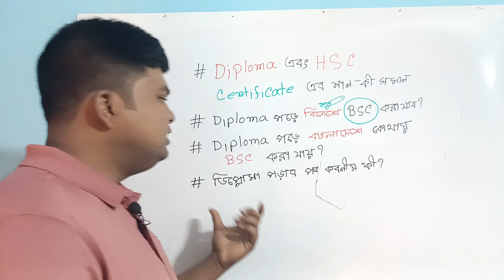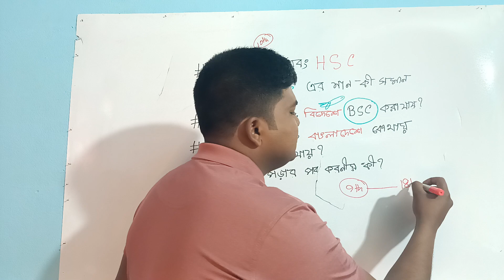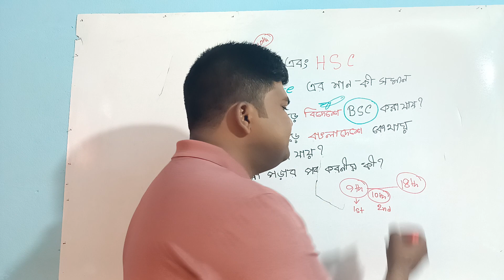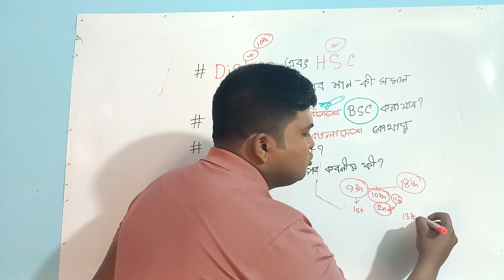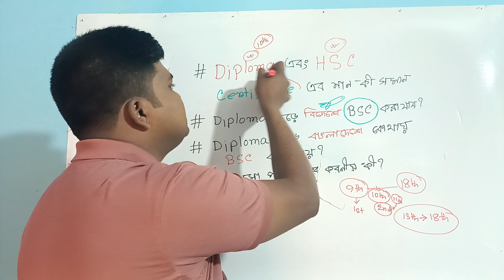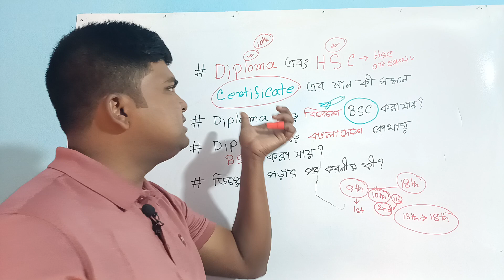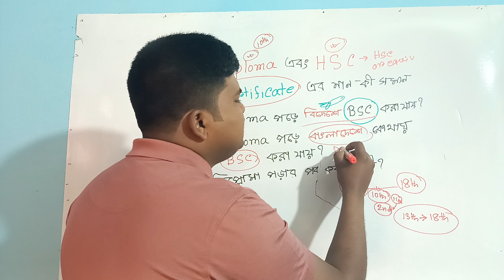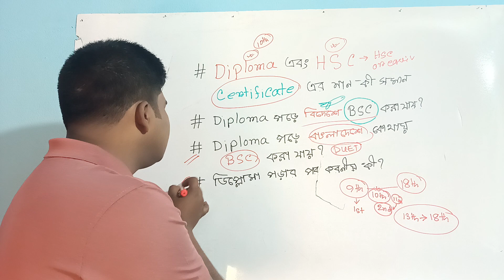ডিপ্লোমা এবং এইচএসসি সার্টিফিকেট এর মান কি একই | Diploma নাকি HSC কার মান বেশি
আগে আসলে আগে ভর্তি হতে পারবেন অথবা আবেদন না করলেও কিভাবে পলিটেকনিকে ভর্তি হতে পারবেন সে বিষয়ে বিস্তারিত জানতে এই ভিডিওটি দেখুন

কিভাবে চাকরির ক্ষেত্র নেই এমন টেকনোলজিতে পড়ে চাকরির ক্ষেত্র আছে এমন টেকনোলজি সার্টিফিকেট পাবেন সেটা জানতে এই ভিডিওটি দেখতে পারেন

ডিপ্লোমা ইন ইঞ্জিনিয়ারিং এর সকল পর্বের বইয়ের লিস্ট জানতে এই ভিডিওটি দেখুন

computer engineering,পলিটেকনিকের ড্রেস কোড কি | Raging কি ? পলিটেকনিক ভর্তি ২০২৩,পলিটেকনিকের ড্রেস কোড কি,Raging কি,পলিটেকনিক ভর্তি ২০২৩,polytechnic institute,Fsfc,বেসরকারি পলিটেকনিকে চার বছরে মোট খরচ কত,ডিপ্লোমা পড়ার সুবিধা অসুবিধা,bteb admission 2023,prokash Das,পলিটেকনিক হোস্টেলে খরচ কত,বেসরকারি পলিটেকনিক ভর্তি ২০২৩,পলিটেকনিক কলেজে ক্লাস শুরু কবে , ডিপ্লোমা এবং এইচএসসি সার্টিফিকেট এর মান কি একই | ডিপ্লোমা ভর্তি ২০২৩, ডিপ্লোমা এবং এইচএসসি সার্টিফিকেট এর মান কি একই